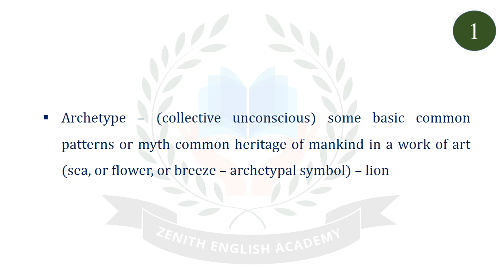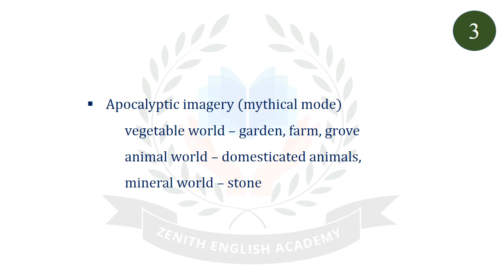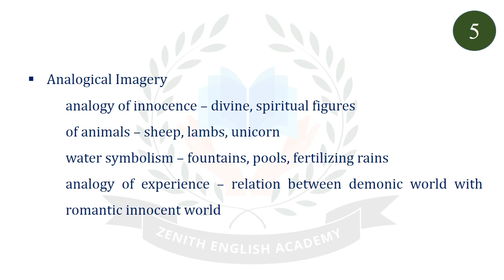PG TRB English | Unit 10 | Northrop Frye’s The Archetypes of Literature | 5 Key Info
This lecture deals with 5 key information of Northrop Frye’s The Archetypes of Literature (Theory of myth). It describes the meaning of Archetype, Four phases, apocalyptic imagery, demonic imagery, and analogical imagery.